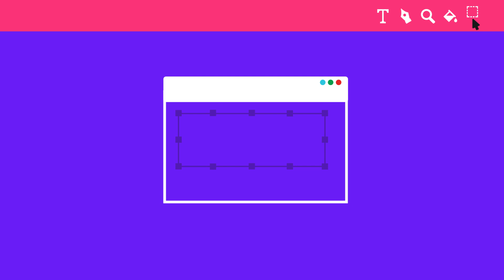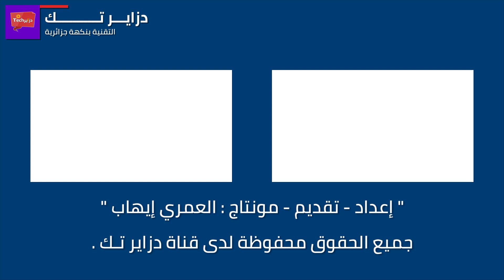شاهد كيف حول هذا الجهاز الصغير غرفتي إلى سينما لمشاهدة الأفلام !! جودة عالية جداا .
فريق دزاير تيك : إيهاب العمري - أمين
إنستغرام :